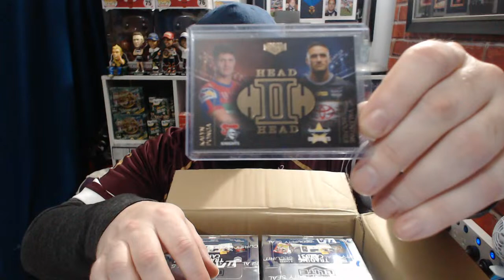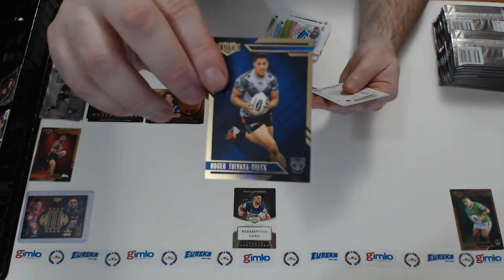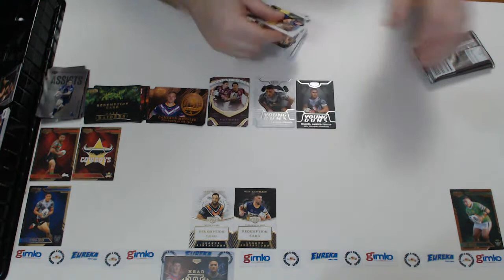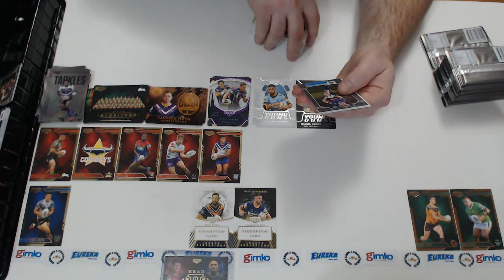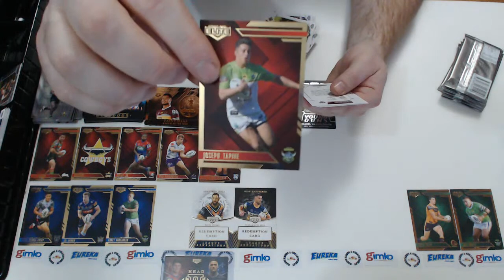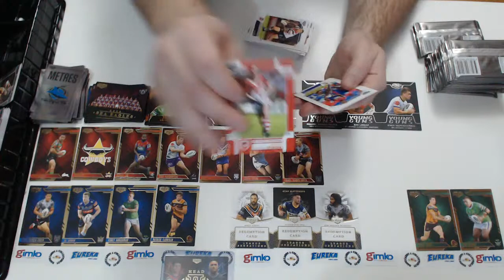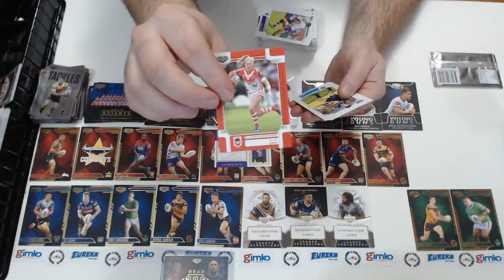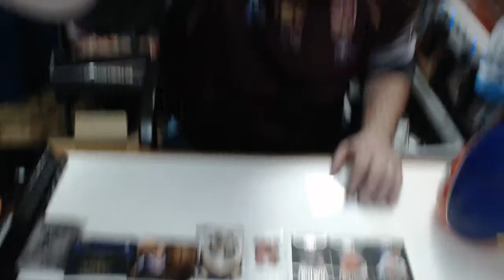NRL Rugby League 2020 Elite Case Eureka #1124 - Live Break (26/08/2020)